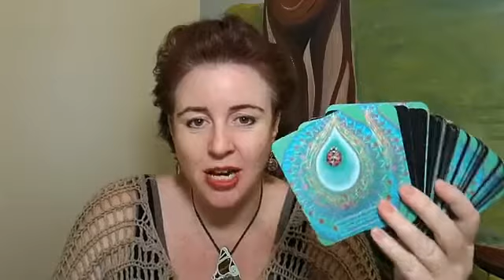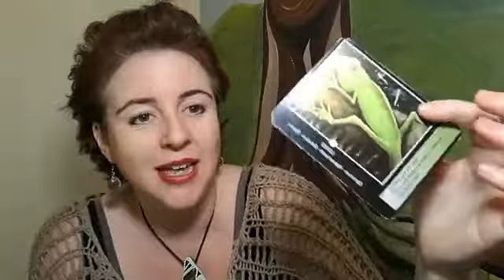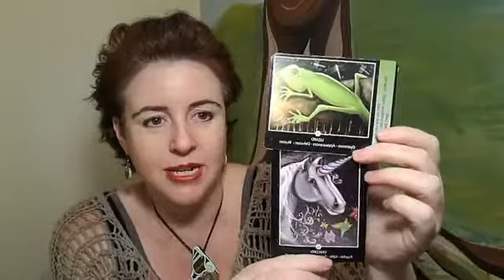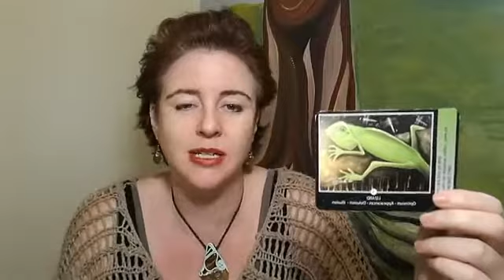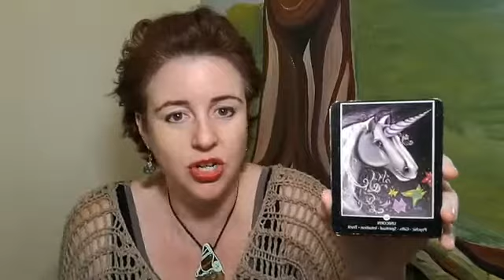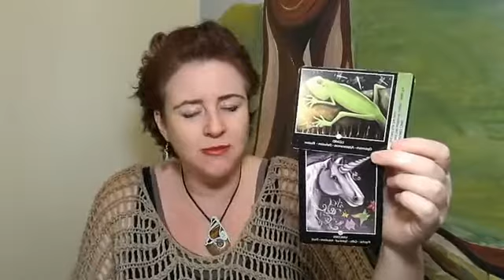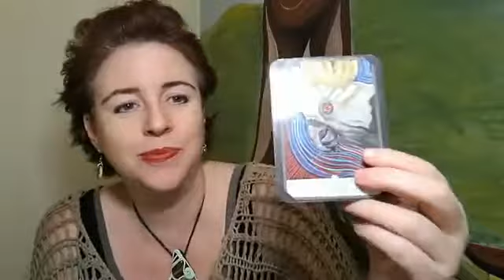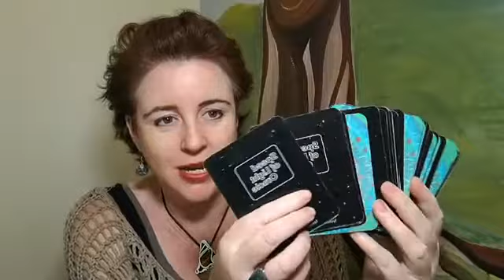Guidance for Wed 4 and Thu 5 Sept with Lee-Anne Peters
Guidance for Wed 4 and Thu 5 Sept with Lee-Anne Peters - look under surface - explore deeper - strip old skin back - spiritual practices - intuition - trusting in our gut instincts - be compromising - negotiate - mental break - new perspective - secure healthier boundaries.